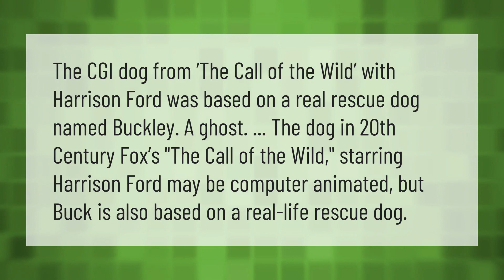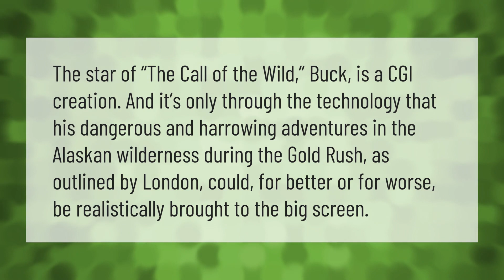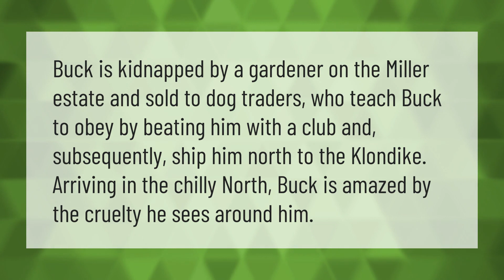Were there any real dogs in Call of the Wild?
00:00 - Were there any real dogs in Call of the Wild?
00:40 - Why was call of the wild banned?
01:08 - Is Buck CGI in Call of the Wild?
01:38 - Who kidnapped buck in Call of the Wild?
02:06 - What kind of dog was Buck?

Laura S. Harris (2020, December 31.) Were there any real dogs in Call of the Wild?
    AskAbout.video/articles/Were-there-any-real-dogs-in-Call-of-the-Wild-205910